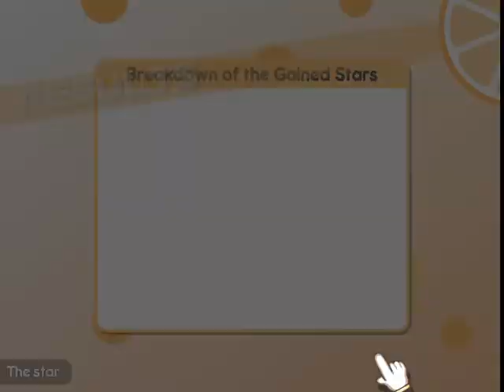Kusuri + Star JAC + Aldebaran quit 100% Orange Juice!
online PC Steam battle